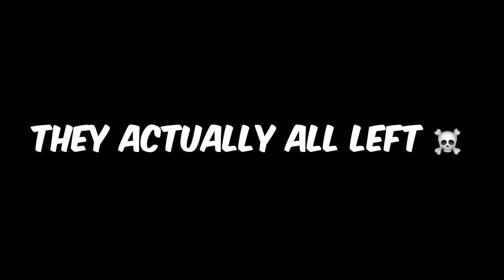Creating A Gorilla Tag Ghost…(Trolled With It)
Creating A Gorilla Tag Ghost…(Trolled With It) in Gorilla Tag in 2024

Music used
K9 Backround Music
Others are sound effects